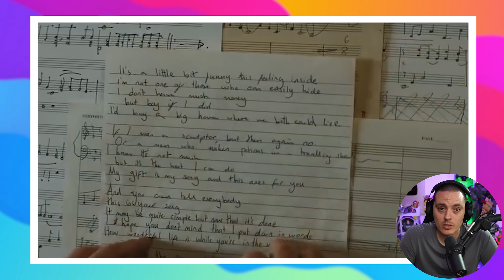Atrapan A Clienta Poniendo CABELLO en su COMIDA para NO PAGAR y León PASEA por las Calles de ITALIA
✨Los Minutos ✨
00:00 Anuncios Podcast
00:25 Comentarios mas votados
01:16 Mujer Cabello Comida
04:31 Carro Arriba Fuente
07:51 Pelicula Elon Musk
12:27 Leon Paseo Calles Italia
13:46 Libertad Condicional Doctora
18:10 Volcan Activo